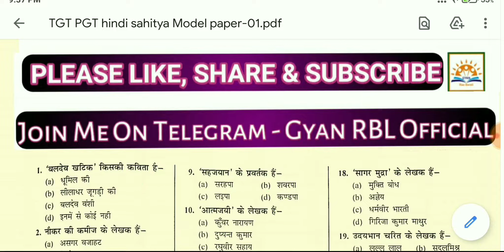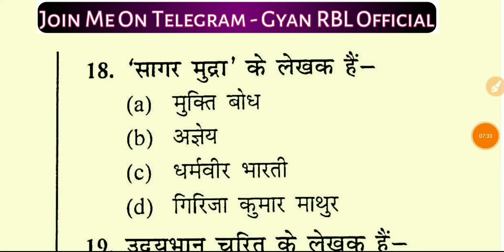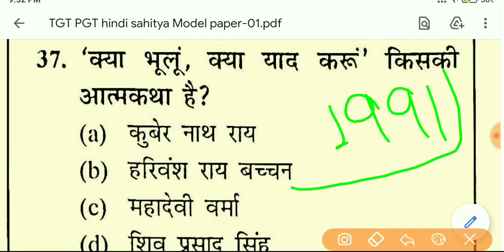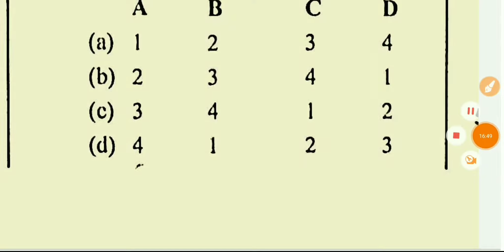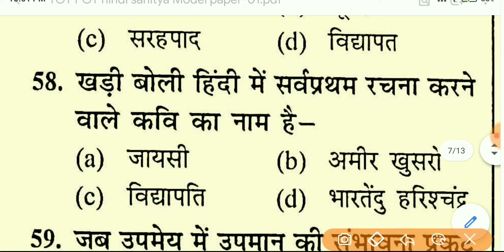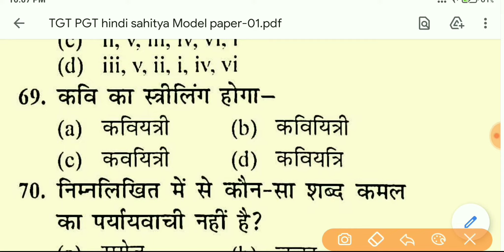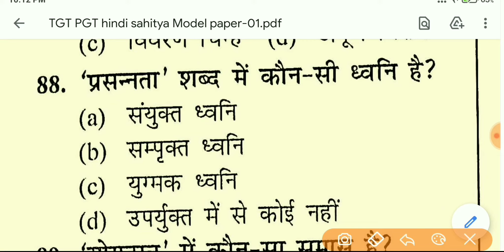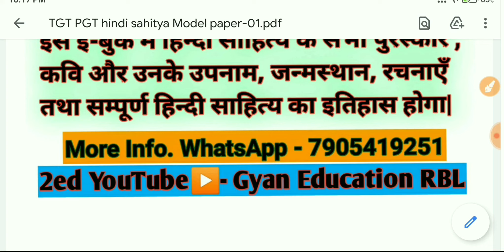UP TGT PGT Model paper | TGT PGT Hindi | tgt pgt hindi model paper 2021 | tgt pgt hindi classes 2021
related tags...